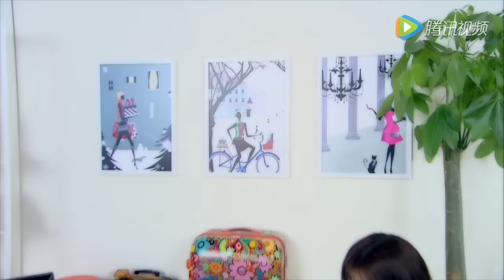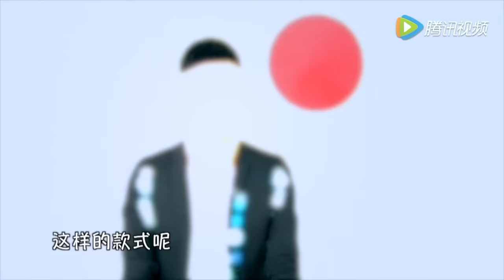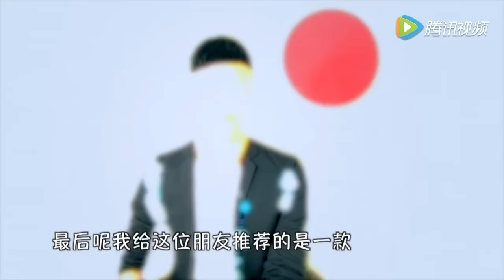[美丽帮]面试只能穿正装？职场心经教你如何在面试中脱颖而出